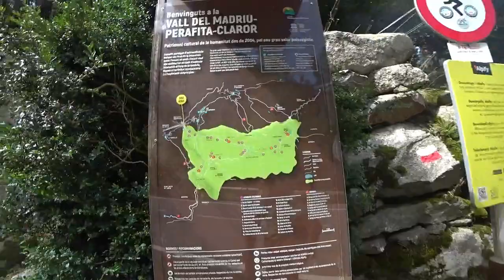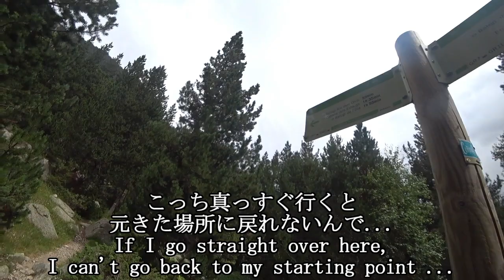Pyrenees trekking! Andorra's only World Heritage Madriu-Perafita-Claror Valley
I'm climbing in mid-August 2020.
Actually, it's more like hiking than climbing, and there aren't many steep slopes.
However, the scaffolding is so bad that you may want to bring hiking shoes or a cane.